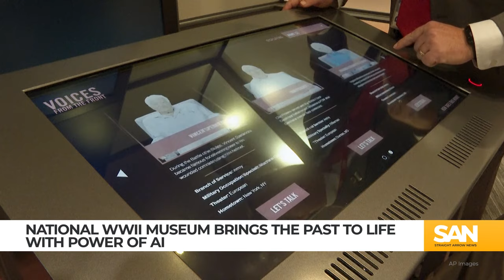AI-powered WWII exhibit allows visitors to talk to heroes of ‘Greatest Generation’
The National WWII Museum is bringing history to life with new interactive exhibits. To create these exhibits, the museum interviewed 18 veterans from the “Greatest Generation,” including a Medal of Honor recipient who passed away in 2022, and combined their stories and images with artificial intelligence. As a result, museum visitors can now engage in AI-assisted conversations with real-life veterans.